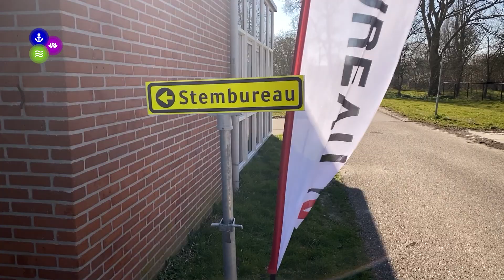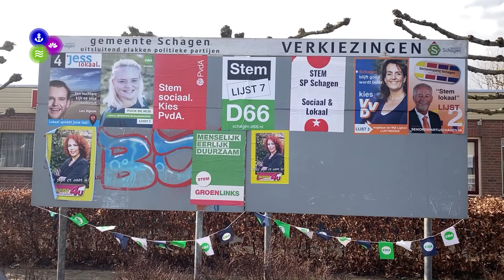Schagen naar de stembus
Op 28 locaties in de gemeente kunnen inwoners van de gemeente Schagen naar de stembus. Zowel in Schagen als in de dorpen druppelden de stemmers daar woensdag 16 maart binnen.